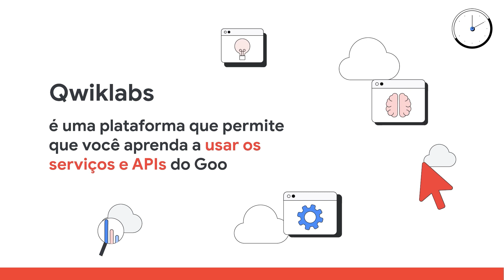Qwiklabs: conheça o laboratório do Google Cloud | Cloud em 1 Minuto | PT-BR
Já imaginou quão incrível seria criar um ambiente temporário do Google Cloud com todas as credenciais habilitadas para colocar a mão na massa nos recursos da plataforma? Descubra em nosso vídeo do Cloud em 1 Minuto que isso não apenas é possível como já é uma realidade. Dê o play e confira!